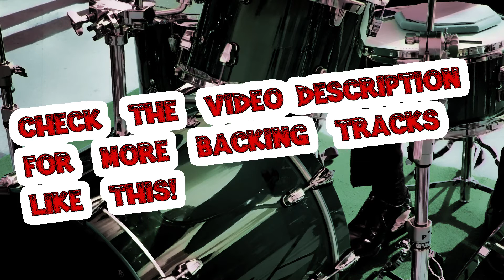Ramones Blitzkrieg Bop style Backing Trak Drumless | Fast Punk 210 bpm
⚡️ All Backing Tracks! ●▬▬▬▬▬▬▬▬▬▬▬▬▬▬▬▬▬▬● DIGITAL STORES LINKS: 🟡 Guitar Backing Tracks 🟡 Bass Backing Tracks 🟡 Drumless Backing Tracks 🟡 Blues Backing Tracks 🟡 Heavy Metal Backing Tracks 🟡 MusicArt Backing Tracks 🟡 One Chord Backing Tracks 🟡 Funk Backing Tracks 🟡 Monster Backing Tracks 🟡 Meditation Spa Welness Music 🟡 Pier Gonella Music ●▬▬▬▬▬▬▬▬▬▬▬▬▬▬▬▬▬▬● YOUTUBE LINKS: 👉 Guitar Backing Tracks 👉 Heavy Metal Backing Tracks 👉 Backing Tracks Blues 👉 Drumless Backing Tracks 👉 MusicArt Studio 👉 Monster Backing Tracks 👉 Bass Backing Tracks 👉 Funk Backing Tracks 👉 One Chord Backing Tracks 👉 Spa Welness Music 👉 Pier Gonella music ●▬▬▬▬▬▬▬▬▬▬▬▬▬▬▬▬▬▬● 🔴 Our favourite site to publish digital music completly free (on Apple Music/Itunes Spotify Amazon Google Play Deezer etc) ●▬▬▬▬▬▬▬▬▬▬▬▬▬▬▬▬▬▬● 👉 Guitars played by PIER GONELLA➦ 👉 FACEBOOK ●▬▬▬▬▬▬▬▬▬▬▬▬▬▬▬▬▬▬● 👉 All our backing tracks are professionally recorded and most of the instruments are played by real premium musicians. ●▬▬▬▬▬▬▬▬▬▬▬▬▬▬▬▬▬▬● 🟡 COPYRIGHT / LICENSE You can use any Backing Tracks of this channel for your productions, commercial or not, but You have to make a credit or a link to Pier Gonella Jam Channel It's a non-exclusive license, so anyone else can use the same track. ●▬▬▬▬▬▬▬▬▬▬▬▬▬▬▬▬▬▬●